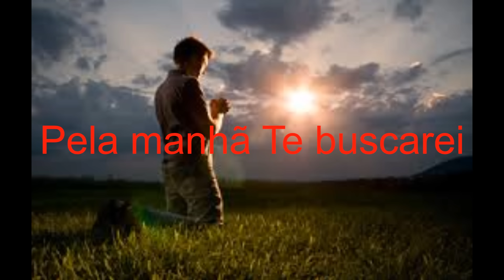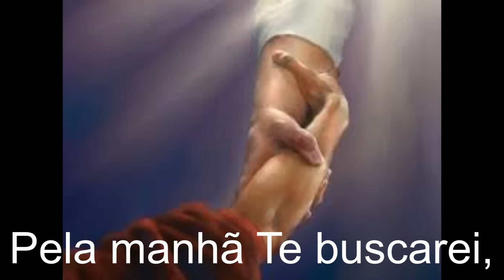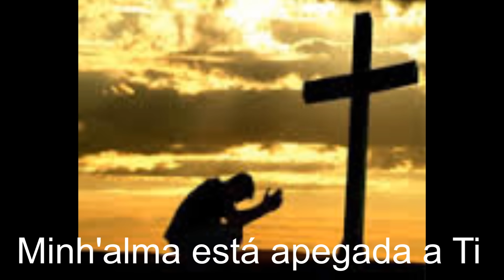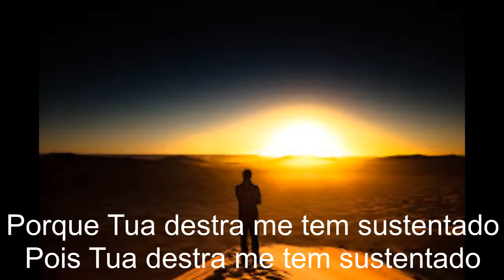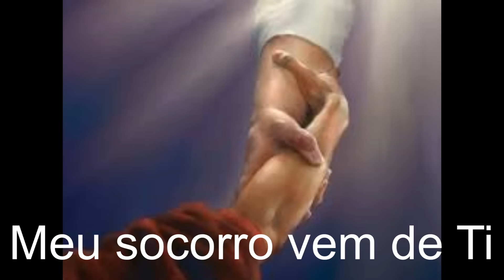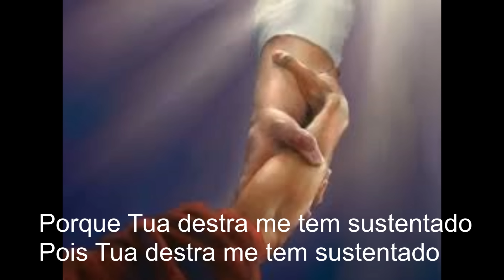Pela manhã Te buscarei